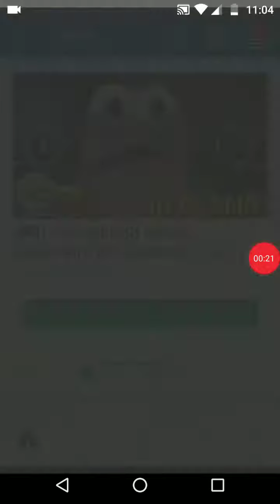The SpongeBob movie in roblox